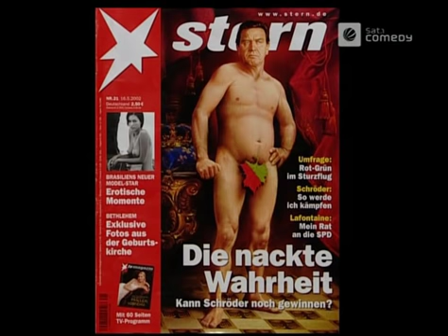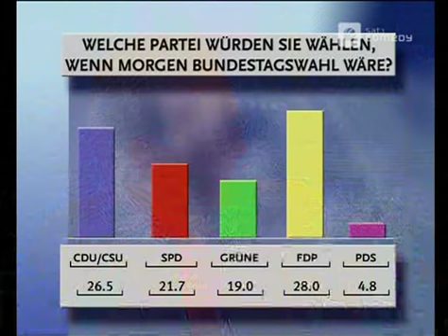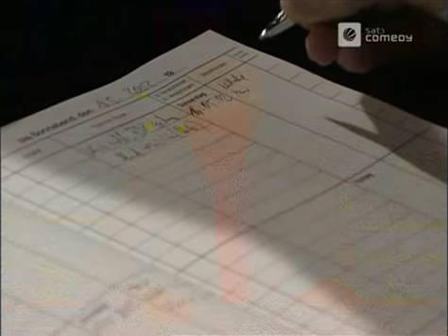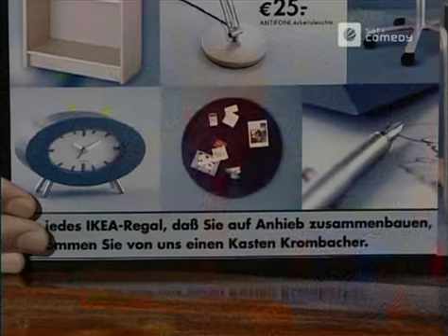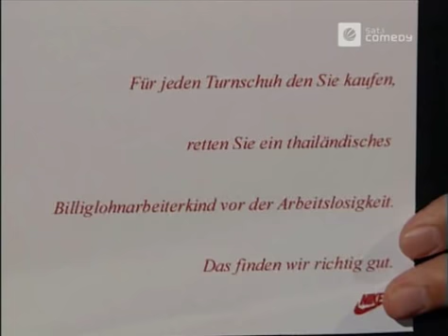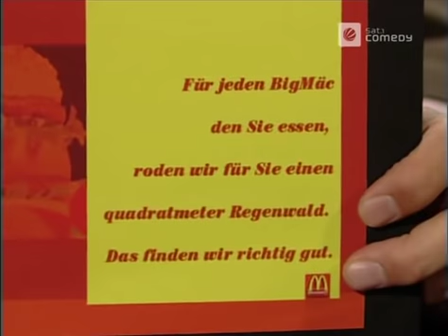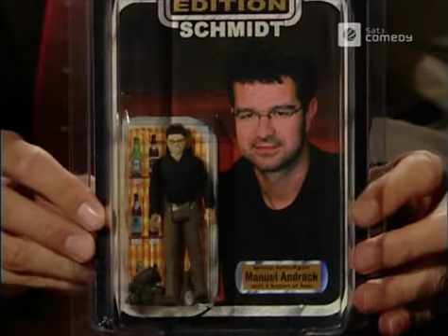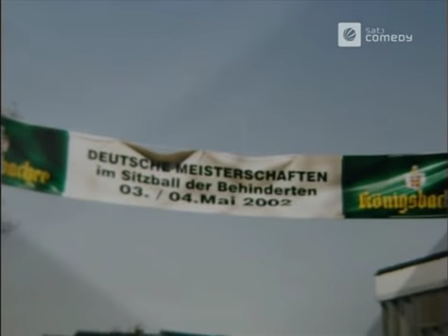Die Harald Schmidt Show - Folge 1085 - Andracks Wanderfotos